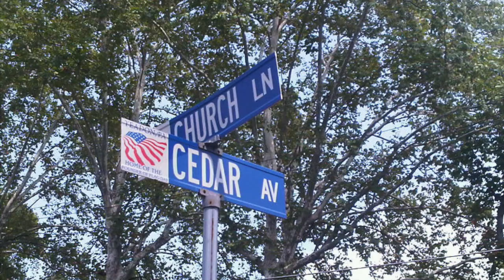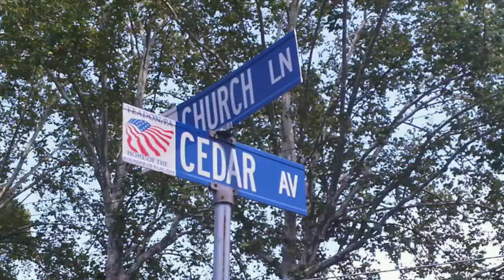Memories Still Remain - Marc & Company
Written and performed by Marc, who also made the video. This was recorded in January 2014 at D.W. Fearn Studios. Marc's vocal and guitar were recorded simultaneously using one microphone (an AEA KU4). Marc later added two more acoustic guitar parts. The other instruments are all sampled sounds, mostly from Native Instruments, performed by D.W. Fearn.